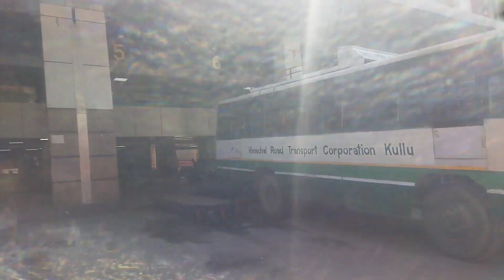hrtc bus stand kullu♥🫂@HRTC_ANNI35